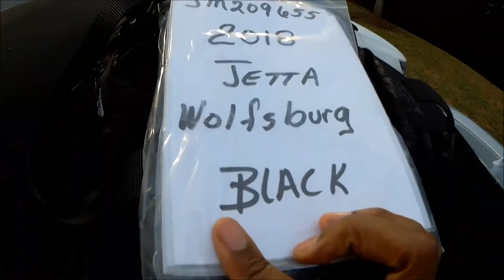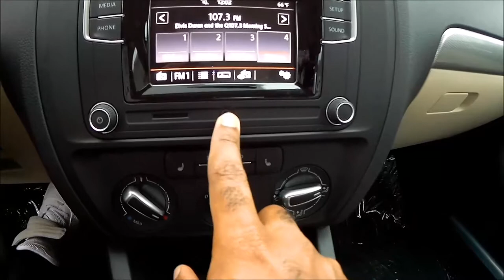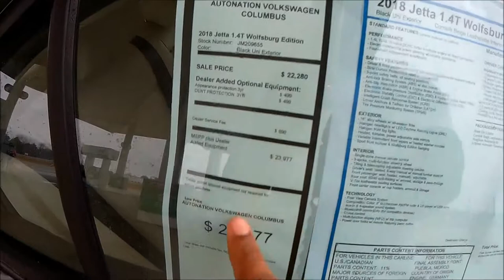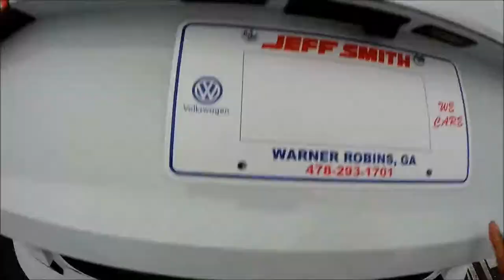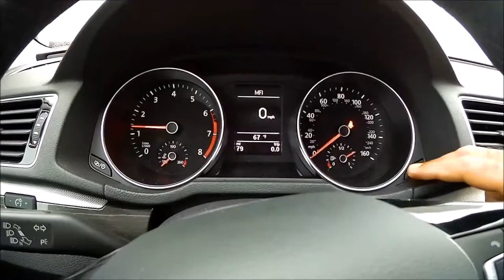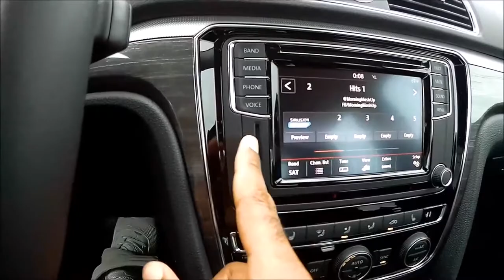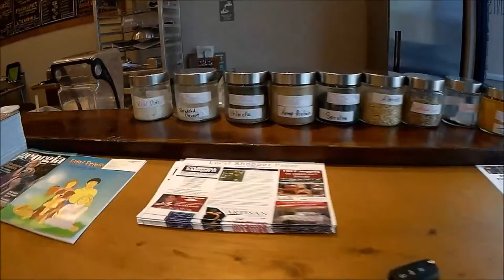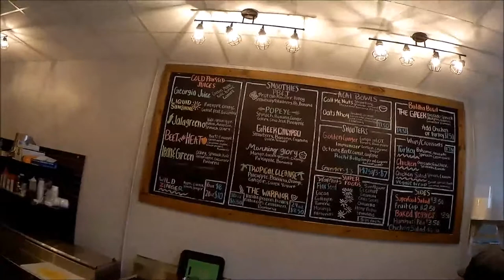2018 Volkswagen Wolfsberg Edition - This Car IS NOT Worth The Money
This is my vlogging on my travels around the country to pick up cars, deliver them back to the dealerships, business, and just life in general.

Join us as we go on adventures and give car reviews like you've never seen before.

You Won't Find Another Channel Like This!!!